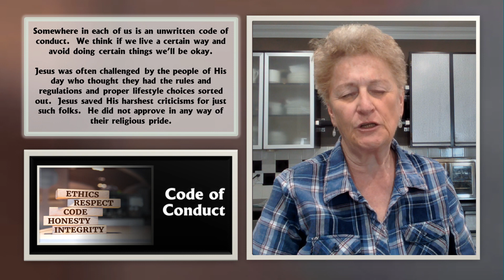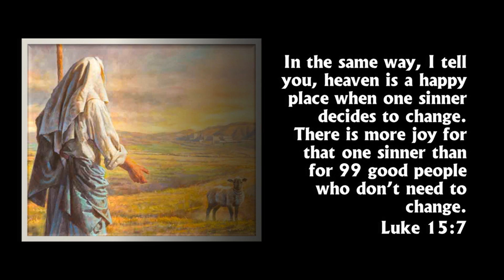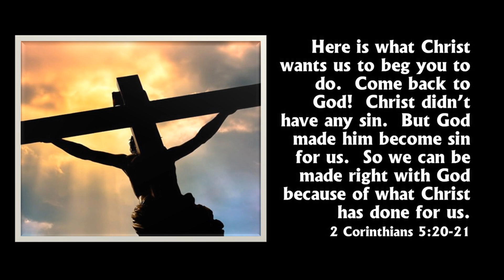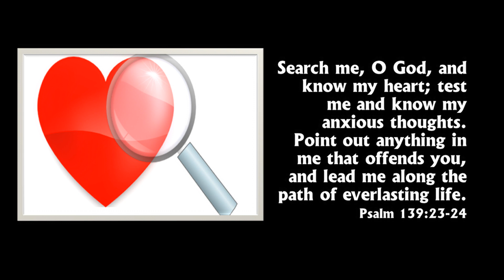May 31 What Makes Me Right With God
What Makes A Person Right With God

Somewhere in each of us is an unwritten code of conduct.  We think if we live a certain way and avoid doing certain things we’ll be okay.

Jesus was often challenged by the people of His day who thought they had the rules and regulations and proper lifestyle choices sorted out.  Jesus saved His harshest criticisms for just such folks.  He did not approve in any way of their religious pride.

So we are invited by God today to look honestly at our own lives, to see ourselves and our condition as God sees us and then offer ourselves to God so He can do things His way in our lives.

Jesus often used sheep as an illustration of our relationship with God.  Sheep are under the watch care of a shepherd but they can wander away and get themselves into trouble.

Jesus said that if a man owned a hundred sheep and one of them wandered from the flock, the owner would leave the ninety-nine in the field and go and search for the one sheep that was lost.  When the sheep was found the man would rejoice with his friends and neighbours.  And then Jesus made a connection between the sheep and us:

In the same way, I tell you, heaven is a happy place when one sinner decides to change.  There is more joy for that one sinner than for 99 good people who don’t need to change.
Luke 15:7

There’s no condemnation in God’s view of us when He asks us to acknowledge that we are wanderers in need of rescuing.  There are any number of areas in our lives that need changing and it’s good to be honest about that.

God has already provided healing and forgiveness through Jesus for those who admit they need it.   What joy is in God’s heart when we get things right.  Look at these encouraging words:

Here is what Christ wants us to beg you to do.  Come back to God!  Christ didn’t have any sin.  But God made him become sin for us.  So we can be made right with God because of what Christ has done for us.  2 Corinthians 5:20-21

Loving God, Even though we want to follow Jesus we often wander and get ourselves lost in troubles.  We need rescuing and forgiveness each day.  Thank You for Jesus who makes that available to us today. We accept what Jesus has done for our restoration to loving relationship with You today.  Help us to stay close and follow You in all our ways.  Amen

So today’s challenge is for us to check in with God rather than to decide for ourselves if things are okay.  I often think of that great prayer in the Psalms to help us do that and we’ll end with that today:

Search me, O God, and know my heart; test me and know my anxious thoughts.  Point out anything in me that offends you, and lead me along the path of everlasting life.
Psalm 139:23-24